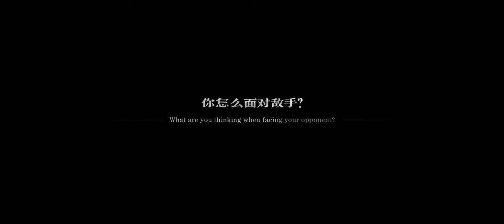Project: The Outcast - Official Bruce Lee Gameplay Trailer..🔥😍❤️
About Game:-
Watch the new PVP gameplay trailer for Project: The Outcast, revealing a collaboration with martial arts icon Bruce Lee. The latest trailer showcases the game's combat mechanics, including combos, counters, mystical techniques, and more inspired By Bruce Lee’s ‘Be Water’ interview. Project: The Outcast is an upcoming martial arts game based on the webcomic and animated series Hitori No Shita: The Outcast.